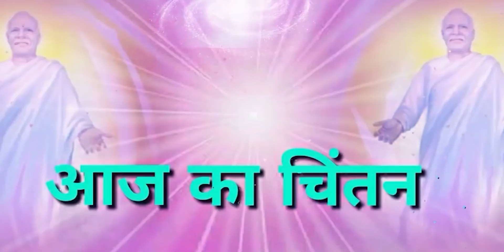आज का चिंतन💞मन को बनाये शक्तिशाली💥जीवन बनाये आनंद मय!! पुरुषार्थ करें! जरूर सुने 01 Feb 2021😊🔊📃📑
🌹🌹ओम शांति 🌹🌹